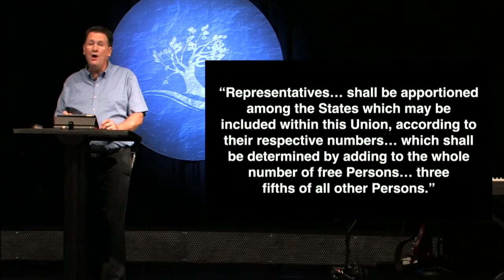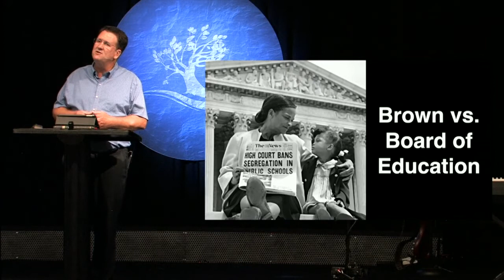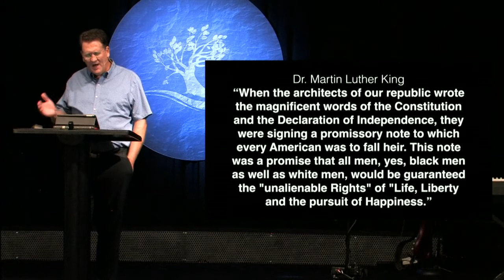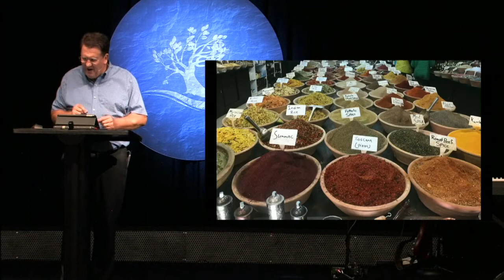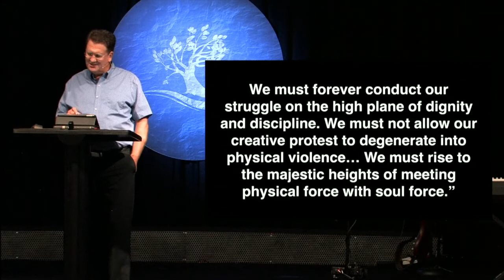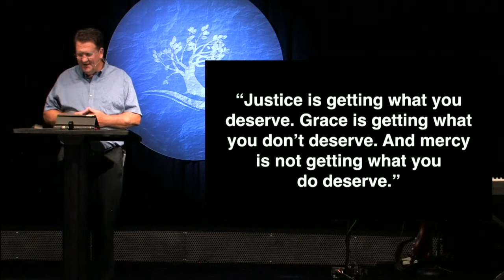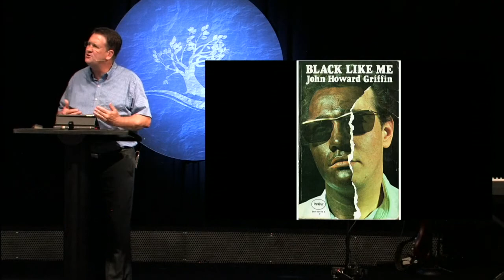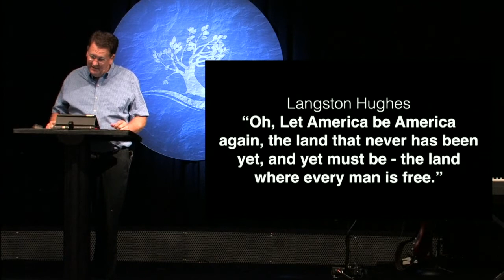Micah 6:6-8 - Forming a More Perfect Union